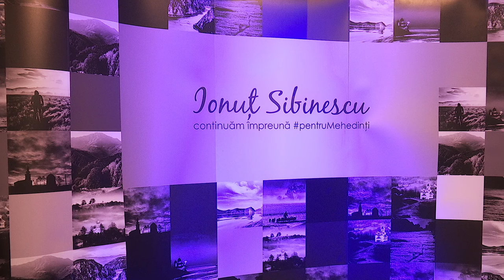Ionut Sibinescu si-a lansat candidatura ca independent la Consiliul Judetean Mehedinti 25.03.2016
Ionuţ Sibinescu a declarat că a ales să candideze ca independent deoarece consideră că interesele oamenilor sunt mai presus de interesele politice, iar partidele, în lupta lor, uită adesea de interesele reale ale cetăţenilor pe care îi reprezintă. Ionuţ Sibinescu a explicat apoi şi care sunt problemele reale ale judeţului şi cum pot fi ele soluţionate. „Nu neapărat lipsa banilor este marea problemă a judeţului Mehedinţi, ci proasta lor gestionare. Lipsa unei strategii la nivel regional se reflectă direct în felul în care arată judeţul, în nivelul de trai, în calitatea serviciilor publice: sănătate, educaţie, administraţie publică. Dumneavoastră, mehedinţenii, aveţi puterea să decideţi calea acestui judeţ. Nu mai putem continua cu cheltuieli exagerate de la bugetul de stat, cu scandaluri,  fără transparenţă! În ultimii ani în judeţul nostru a fost total neglijat poate cel mai important capitol pentru viitorul nostru. Copiii! Sunt tată. Și mă sperie gândul ca judeţul acesta, cu un potenţial uriaş, nu le oferă nicio soluţie copiilor noştri să rămână aici. Trebuie să conştientizăm faptul că prioritatea zero a noii administraţii trebuie să fie investiţia în tânără generaţie. Trebuie găsite soluţii prin care copiii să aibă un viitor aici. Îmi doresc ca tinerii, după ce termină facultatea la Timişoara, la Bucureşti sau în orice alt centru universitar din ţară, să revină cu placere în judeţul nostru şi să poată face parte dintr-o comunitate în care să aibă parte de servicii medicale la nivel european, de locuri de muncă, de grădiniţe şi scoli dotate, în care turismul să reprezinte o sursă de dezvoltare economică. Uitaţi-vă în Drobeta, uitaţi-vă la Orşova, la Clisura Dunării.  Aceste locuri ar trebui sa fie împânzite de turişti. Locuim într-unul dintre cele mai frumoase judeţe din ţară şi cu toate acestea suntem în top 3 cele mai sărace judeţe”, a declarat Ionuţ Sibinescu. El s-a referit apoi la principalele priorităţi ale judeţului, care, în opinia sa, sunt: reducerea sărăciei, educaţie gratuită şi de calitate pentru toţi copiii, din mediul urban şi rural, identificarea unor soluţii sau politici pentru situaţia demografica din România, agricultura şi turismul.

Un rol deosebit doreşte să acorde turismului mehedinţean, domeniul în care Ionuţ Sibinescu s-a implicat cu multă responsabilitate atunci cand a demarat proiectul „prinMehedinţi”, proiect care a avut ca scop promovarea turistică a judeţului Mehedinţi. “Dezvoltarea acestui sector poate asigura judeţului Mehedinţi o creştere a economiei. De aceea, am şi iniţiat proiectul „prinMehedinţi” de promovare a judeţului. Este un pas mic, dar schimbările mari uneori se petrec cu paşi mici şi deşi”, a mai spus Ionuţ Sibinescu.